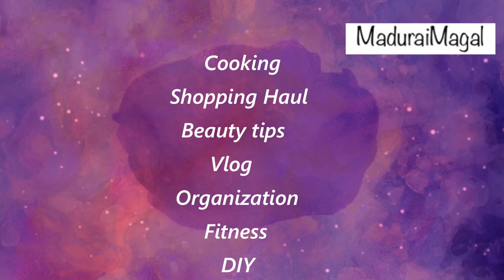Day 26 HairGrowth Challenge|முடி நீளமாக அடர்த்தியாக செய்யுங்கள்| Chia Seed for HairGrowth in Tamil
Day 27  HairGrowth Challenge|முடி நீளமாக அடர்த்தியாக செய்யுங்கள்| Chia Seed for HairGrowth in Tamil